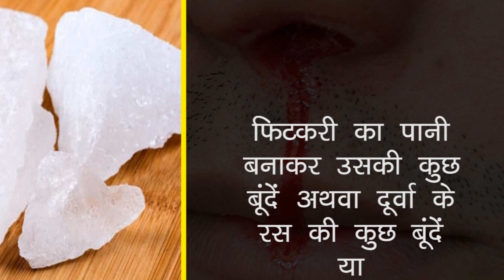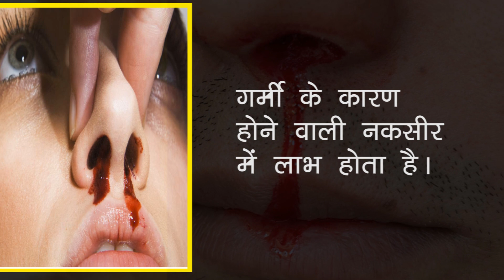नकसीर होने का कारण, लक्षण और उसका घरेलु उपाय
कुछ लोगों को नाक से खून बहने की शिकायत होती है इसी को हम नकसीर कहते हैं। कुछ लोगों को गर्म चीजे खाने से भी नकसीर आती है। और यह जल्दी ठीक नहीं होता। नाक के अंदर मौजूद सतह की खून की वाहिनियां फटने के कारण नकसीर की समस्या होती है। यह एक आम समस्या है।  लेकिन यदि बार-बार नकसीर का होना सेहत के लिहाज से ठीक नहीं है।  इससे हमारे शरीर में खून की कमी होने लगती है और हमारा शरीर कमजोर होता चला जाता है।  इसलिए इसका सही समय पर उपचार आवश्यक है।